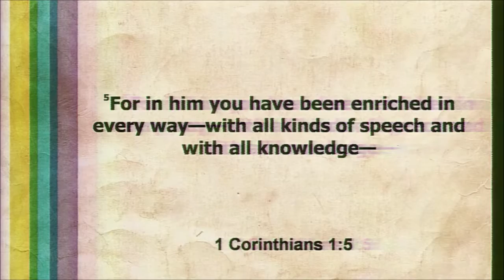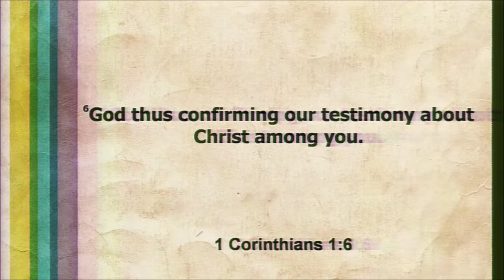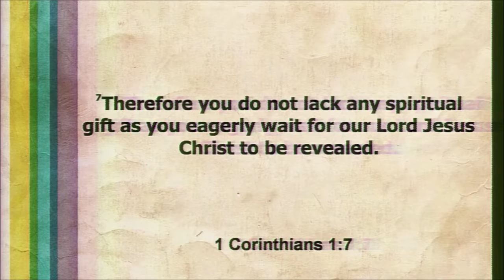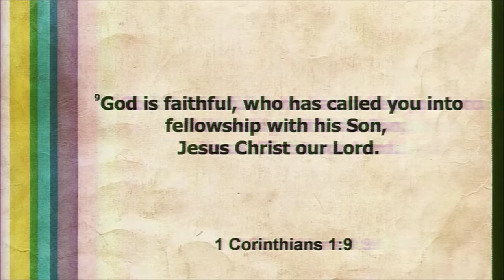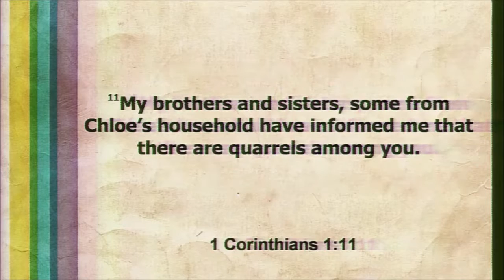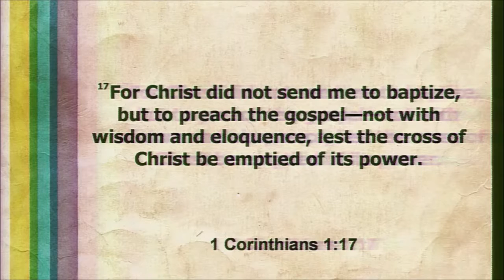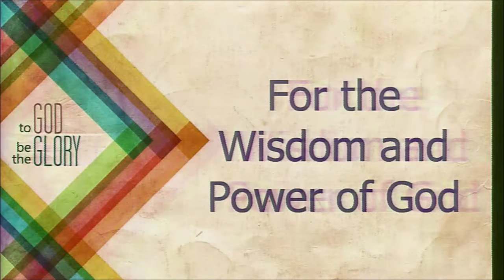10/02/2016 10:30am, "To God Be the Glory", Pastor James Weaver